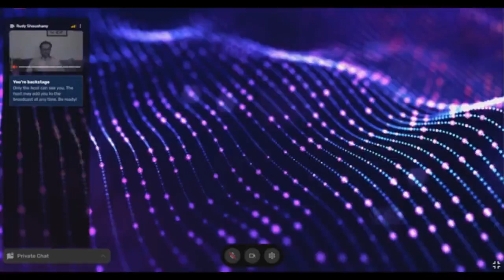CNE TV Panel Discussion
Blockchain, Fintech and Cryptocurrency.
Everything you need to know about Blockchain, Fintech and Cryptocurrency on Live Tv.